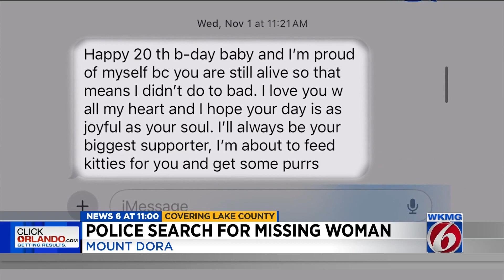Police search for missing woman from Mount Dora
Law enforcement activity at a Lake County home was connected to an investigation into a missing woman, Mount Dora police said on Tuesday.